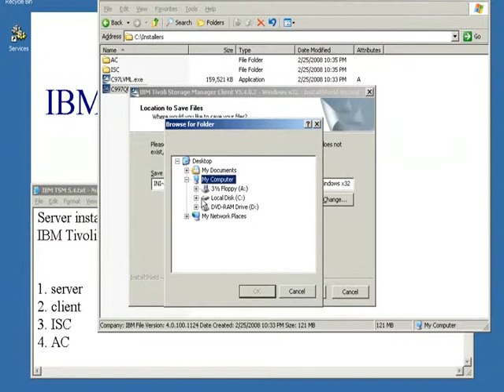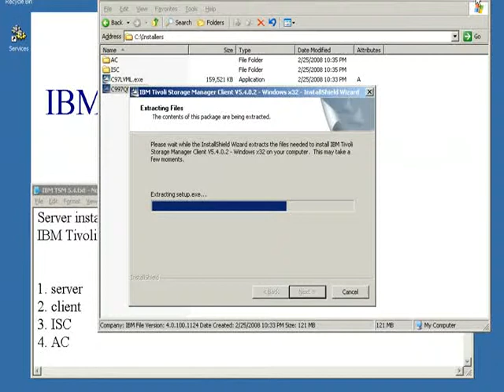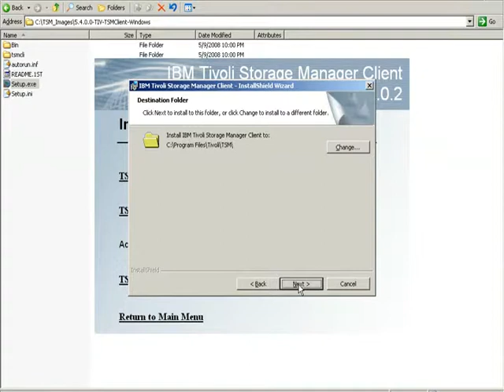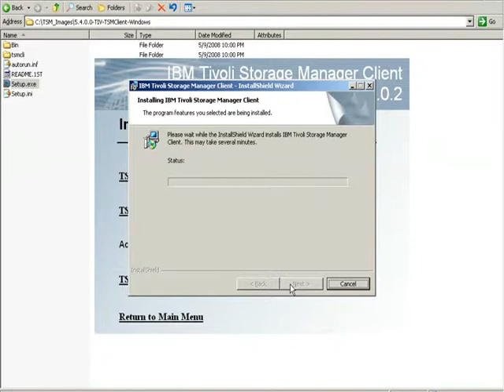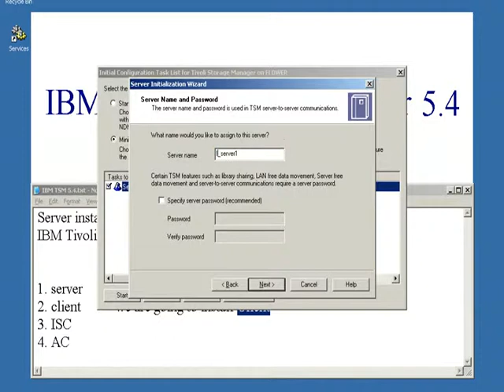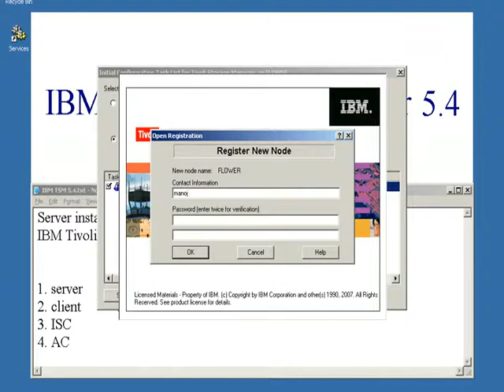IBM Tivoli 5.4 Client Installation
IBM TSM 5.4 Client Installation

Actually all the videos available in you tube keep connecting with
Manoj Namdev
IIHT Nagpur